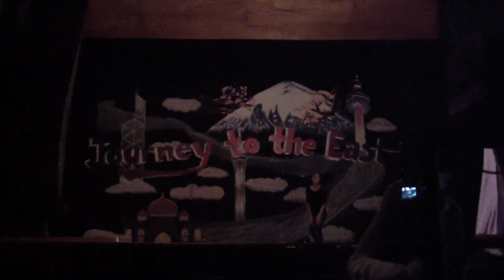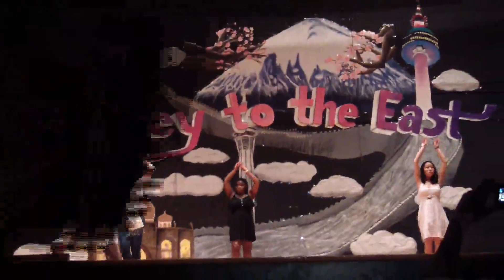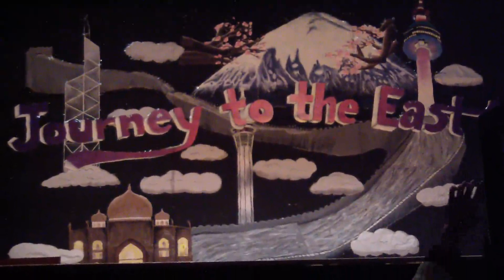12EDEMPTION - Class of 2012 SENIOR DANCE [BLS Asian Night 2012]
BLS Class of 2012 dancers seeks the road to 12edemption through this dance. Performed at Asian Night 2012. 5/18/12.